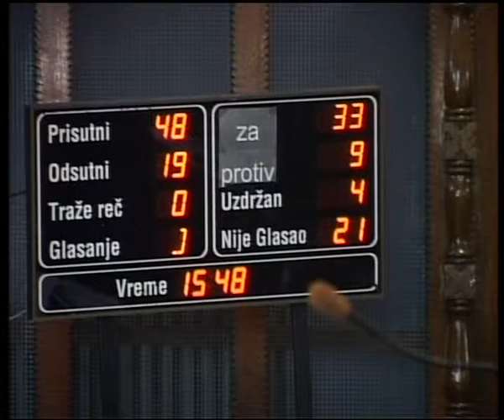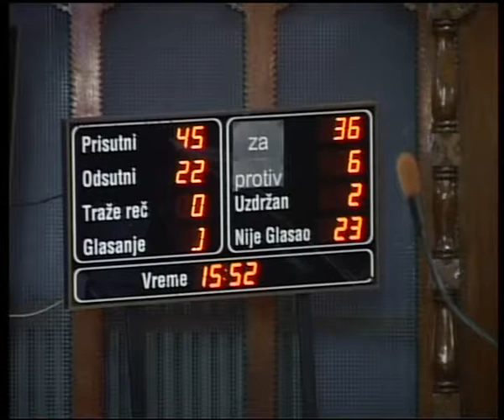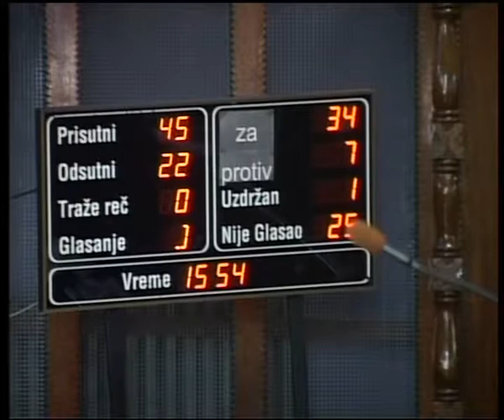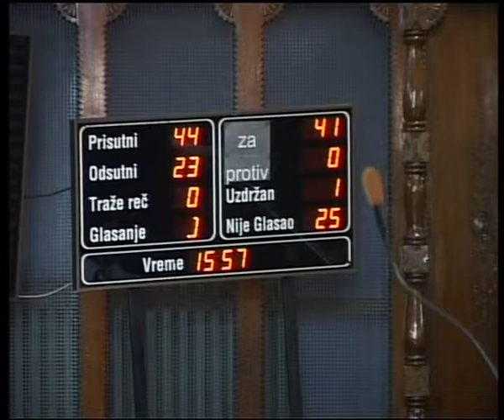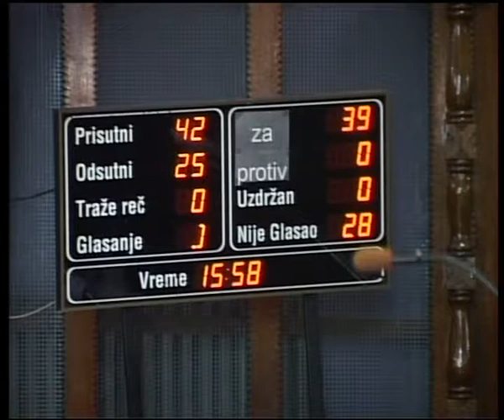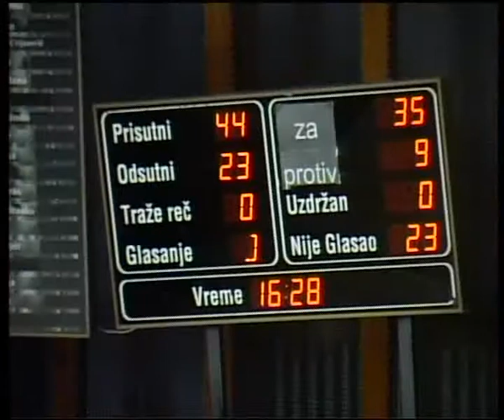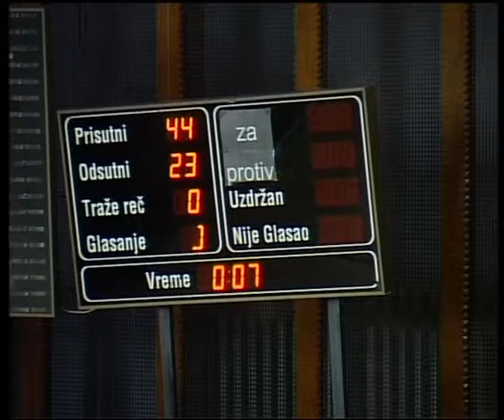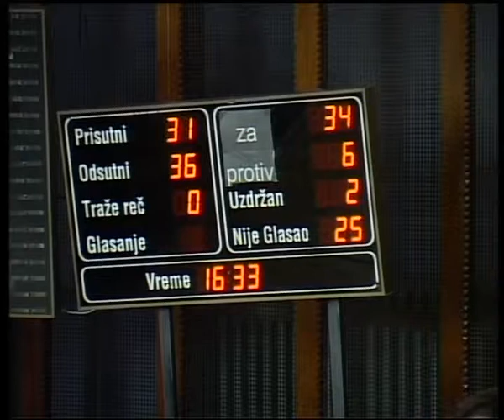Skupstina grada 13102011 3 deo